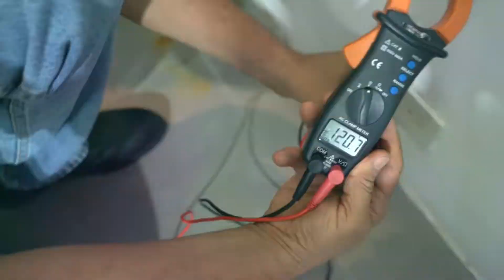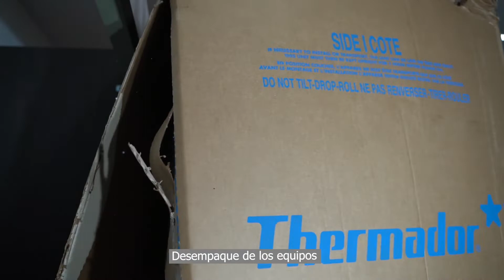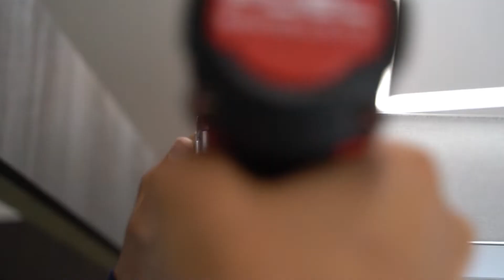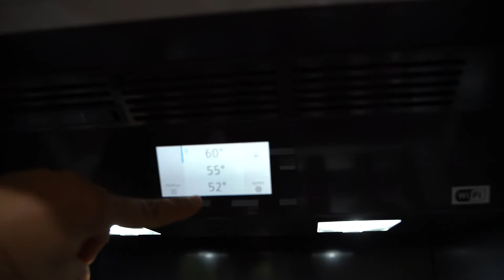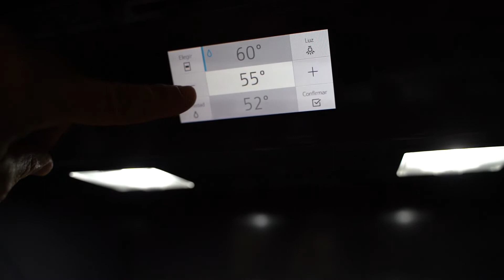Instalación de Freezer, Vinera, Refrigerador marca Thermador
Acompáñanos en esta nueva oportunidad, instalaremos 3 columnas Refrigeradoras de la marca Thermador y acoplarlas para hacer un solo cuerpo y visiblemente mas atractivos